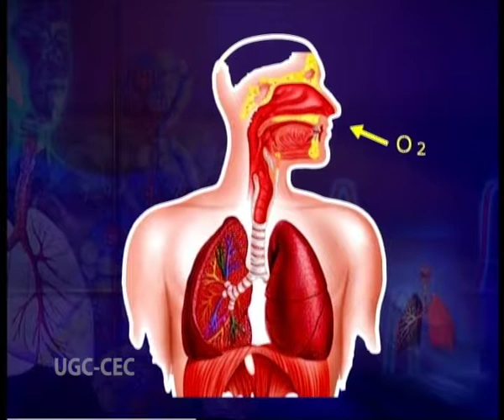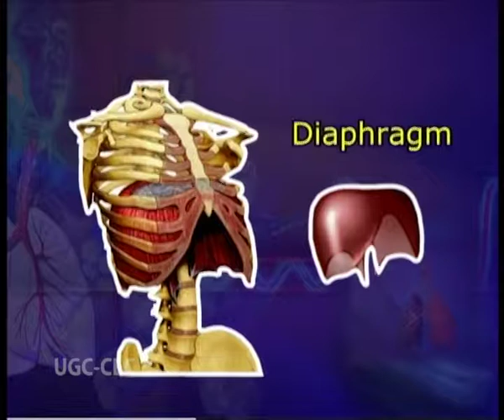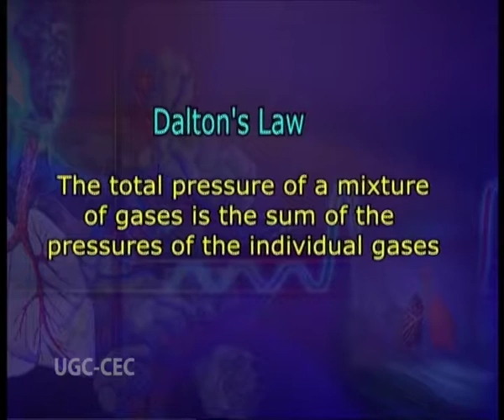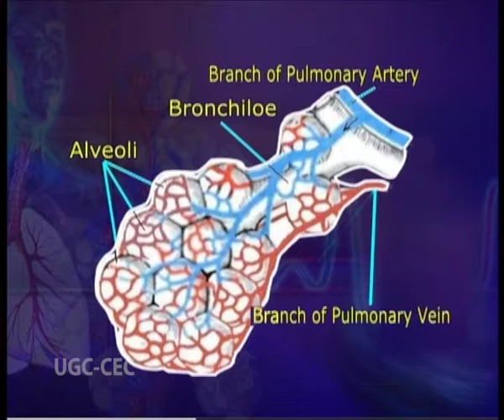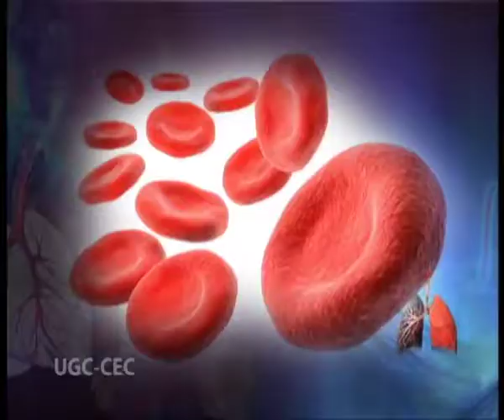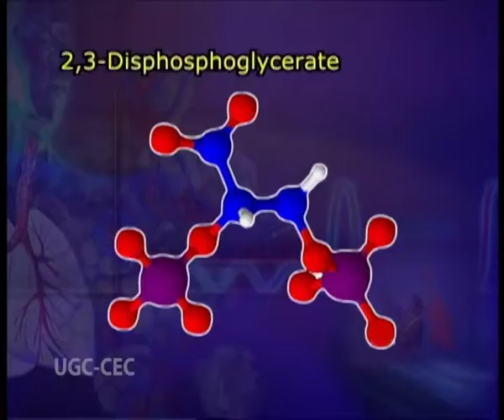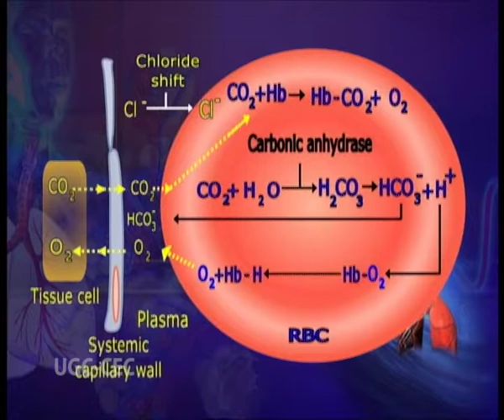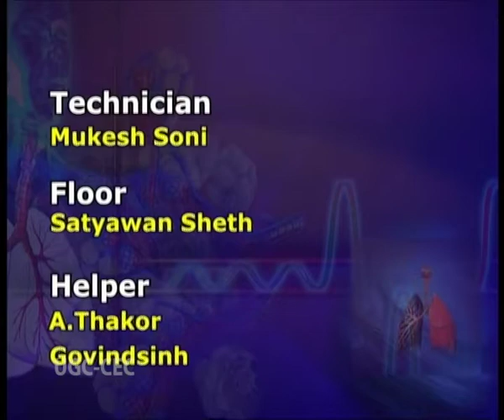Respiration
Subject: Zoology
Courses: 1st Year